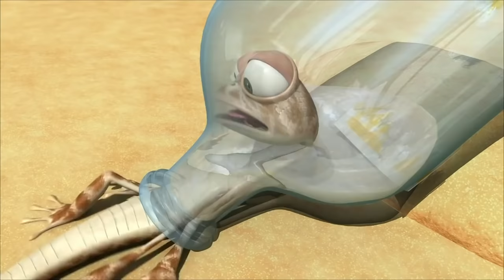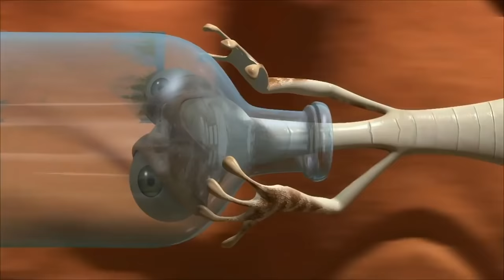Oscar's Oasis - JANUARY COMPILATION [ 20 MINUTES ]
Watch the best moments of January!

When you’re a lonely lizard in an unforgiving environment, life can be tough. It can seem the entire world is against you. In the case of Oscar, a rather forlorn desert denizen, it often is.

Produced by TeamTO.